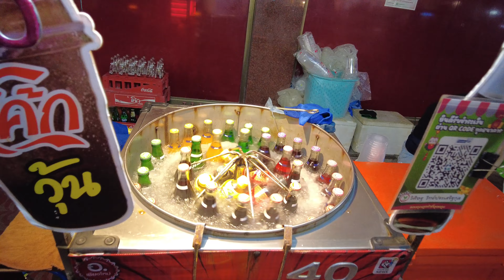Bangkok, Thailand 4K Walking tour, at Night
Bangkok, Thailand 4K Walking tour, Night Market